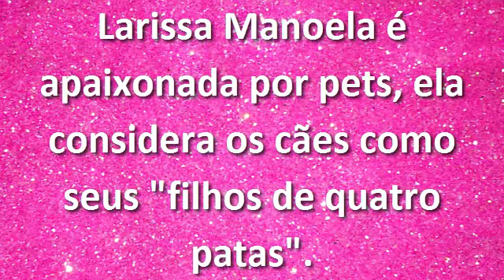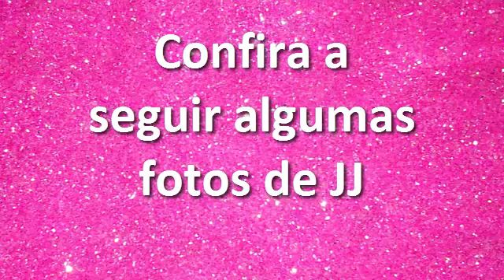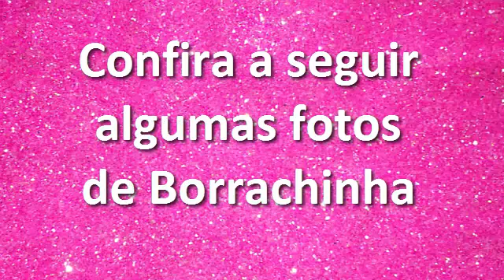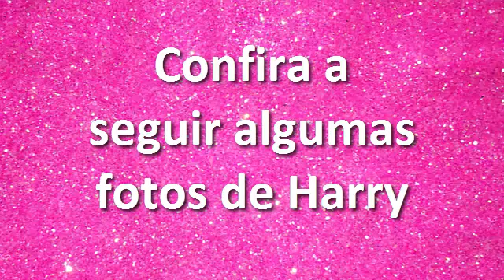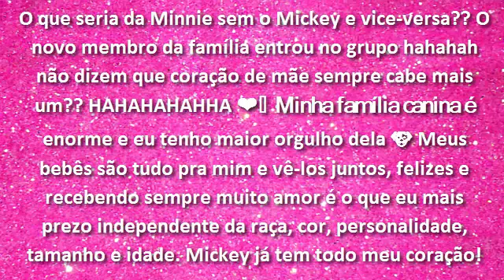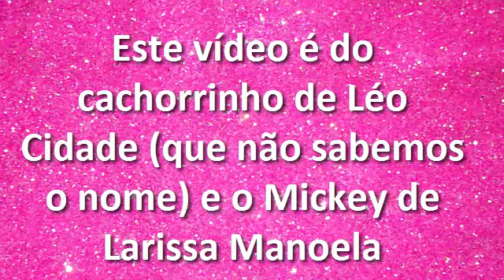Larissa Manoela e Leo Cidade Animais de Estimação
Larissa Manoela#LeoCidade#Pets#dogsdalarimanoela